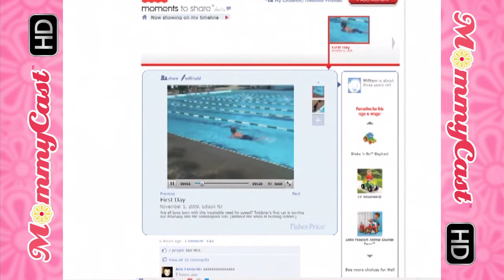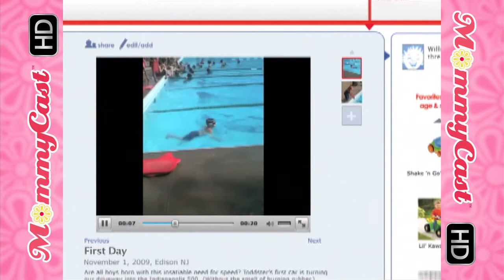Sharing Family Memories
Paige and Gretchen introduce the new Fisher-Price™ Facebook app.  The Moments to Share™ app is a great way to post pictures and videos of your children and easily share them with family and friends.